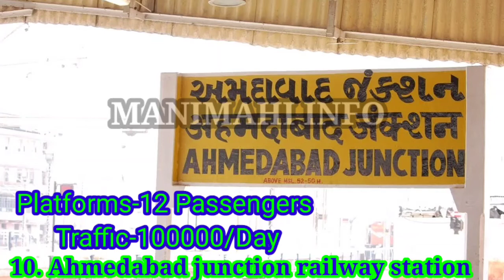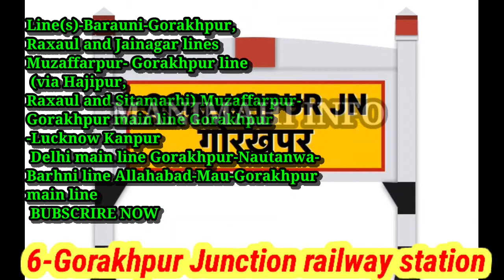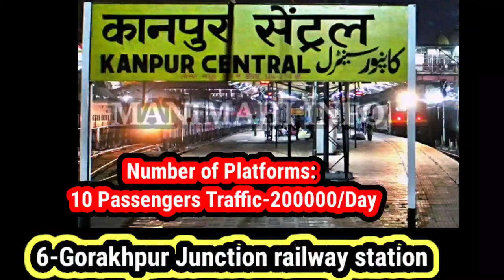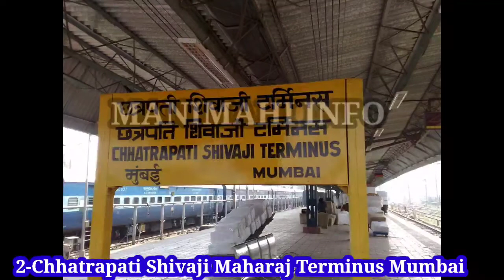Top ten railway station India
இந்தியாவில் முதல் 10 இடத்தில் இருக்கும் பெரிய இரயில்வே நிலையம்